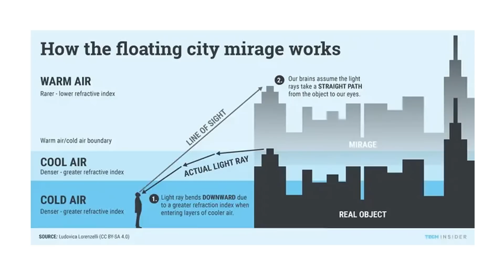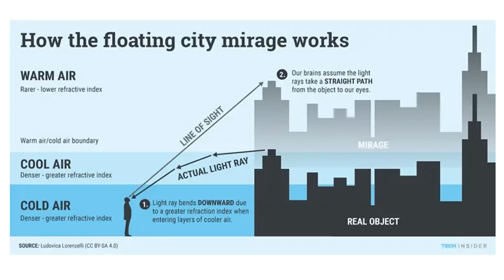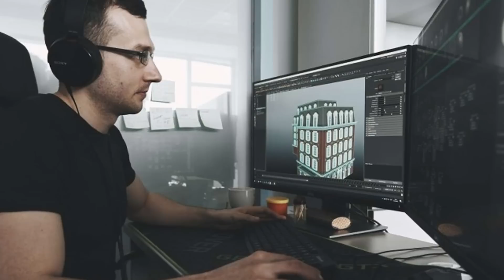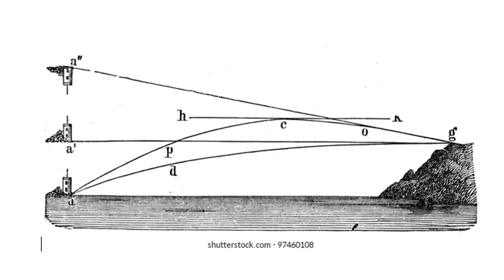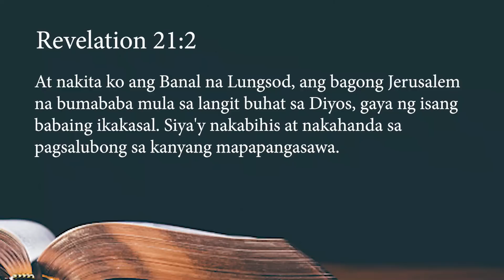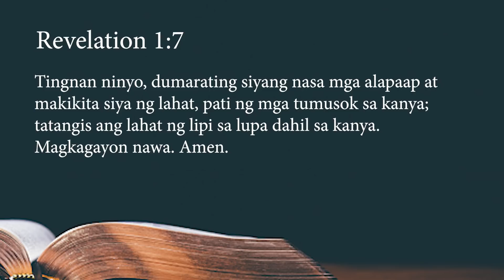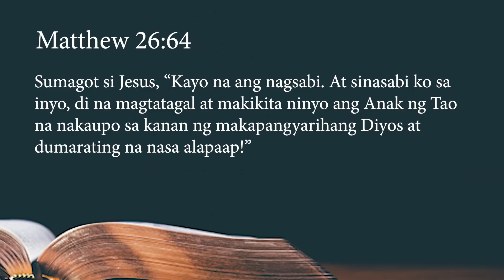LUMULUTANG NA LUNGSOD SA CHINA?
Totoo ba ang nakuhanan na lumulutang na lungsod sa China noong 2015?